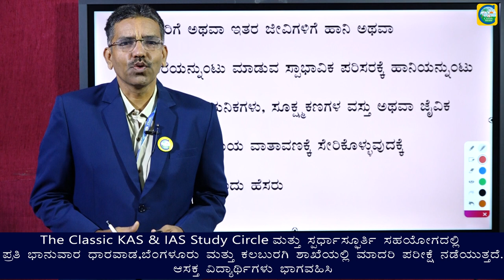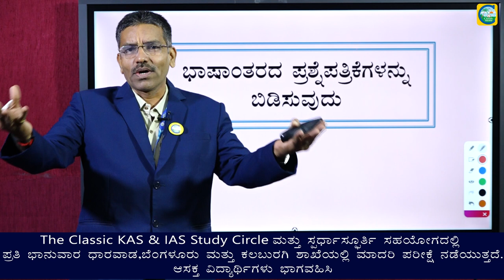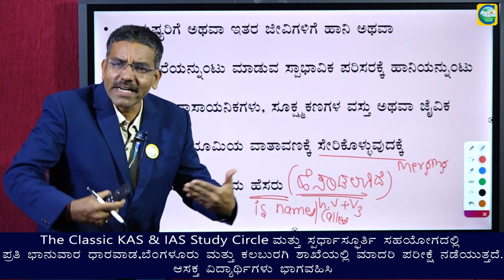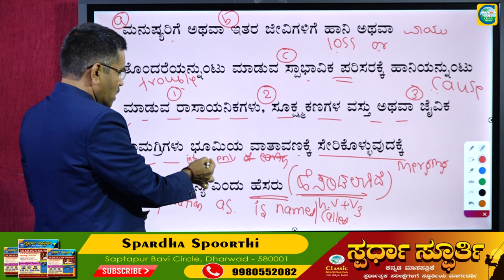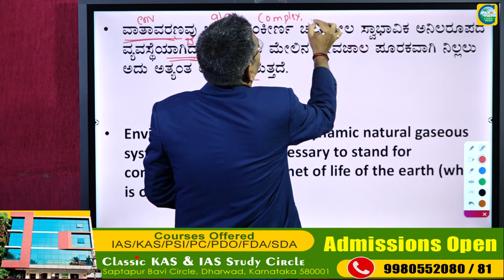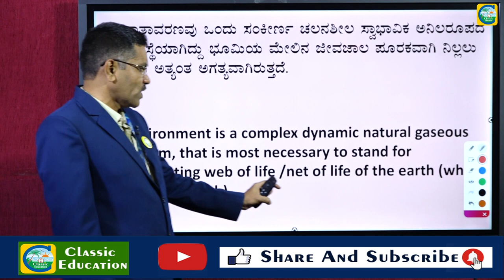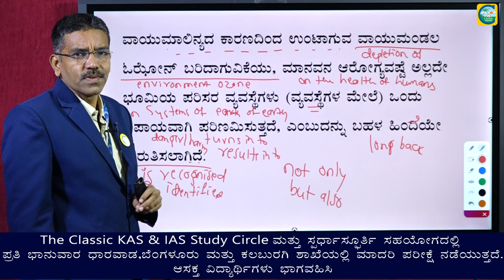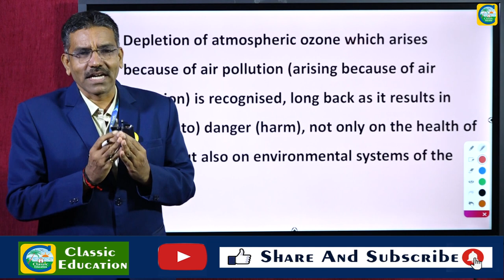03-10-2021ರಂದು ನಡೆದ PSI ಪರೀಕ್ಷೆಯ ಪತ್ರಿಕೆ-೧ರ ಭಾಷಾಂತರ||KANNADA TO ENGLISH||BY MAHISHI SIR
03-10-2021ರಂದು ನಡೆದ PSI ಪರೀಕ್ಷೆಯ ಪತ್ರಿಕೆ-೧ರ ಭಾಷಾಂತರ||KANNADA TO ENGLISH||BY MAHISHI SIR